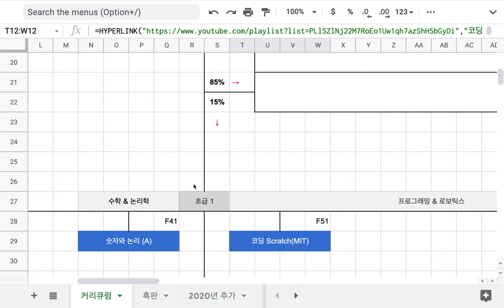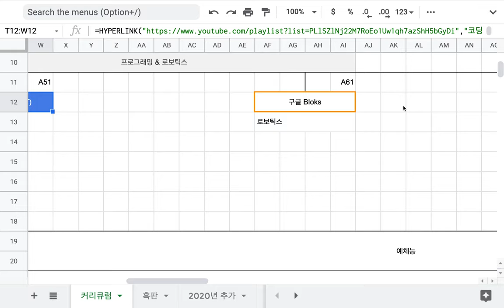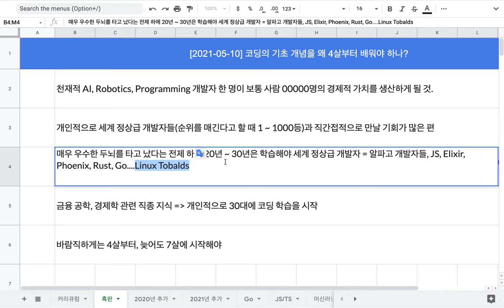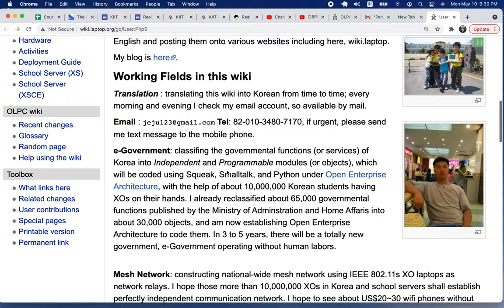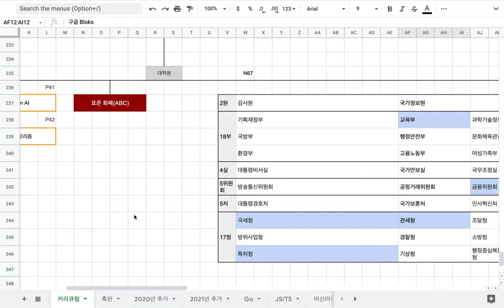[2021-05-10] 4살부터 코딩 개념을 접해야 하는 이유